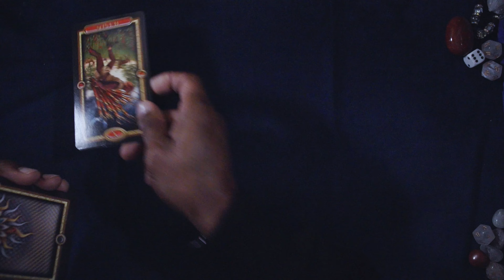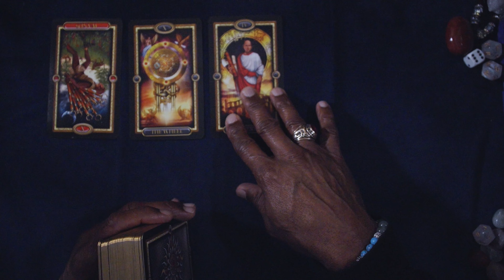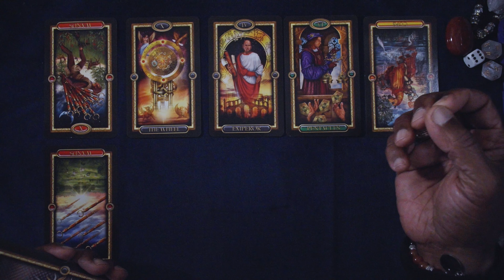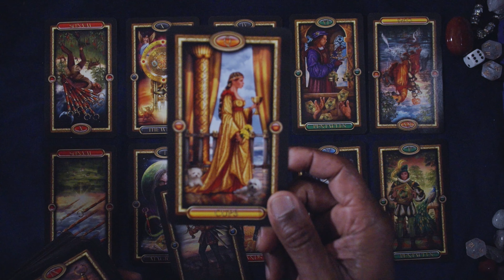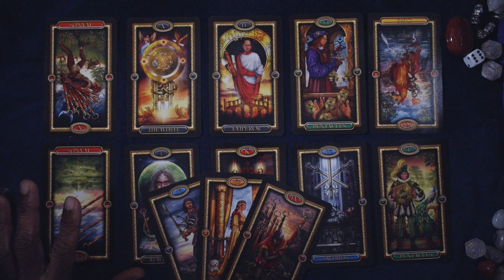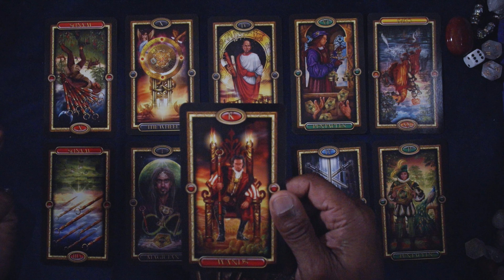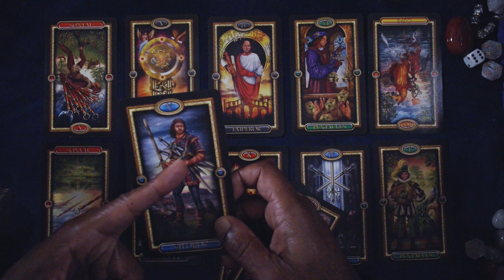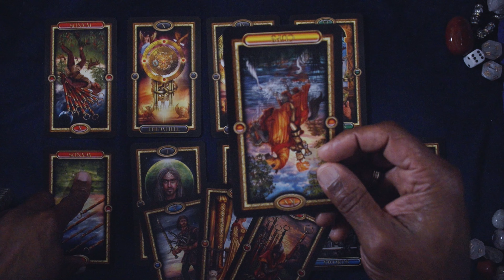LIBRA GENERAL WEEKLY FORECAST NOV 26TH-DEC 3RD, 2023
GILDED TAROT

LOVE & LIGHT!!!